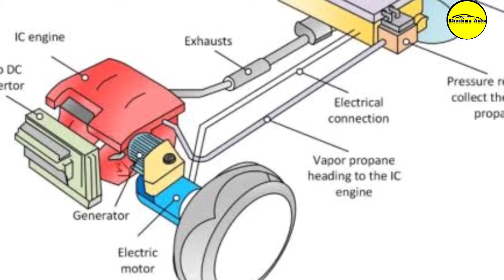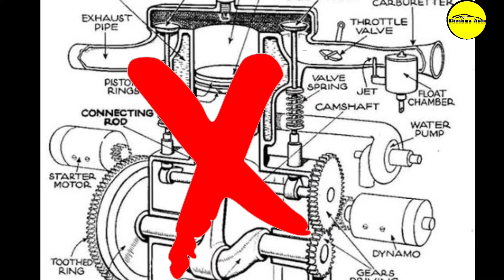इलेक्ट्रिक वाहनों के इंजन साइलेंट क्यों होते हैं||समझे आसान भाषा में||Sheshma Auto||banwari sheshma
वीडियो को अपने दोस्तों के साथ शेयर करना ना भूले

Amazon best offers-

Link:-